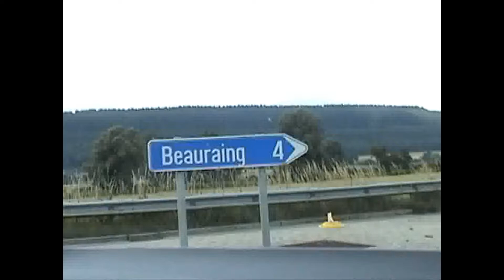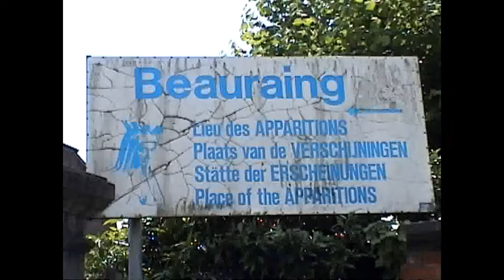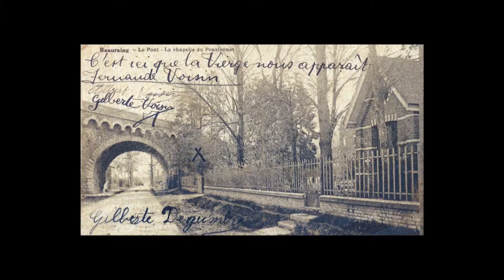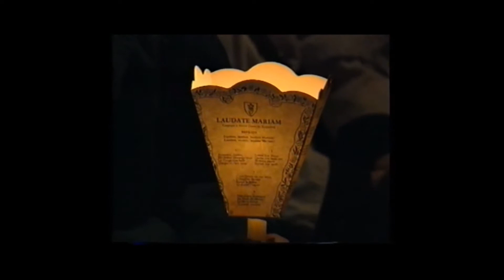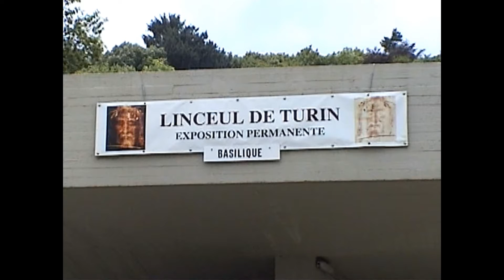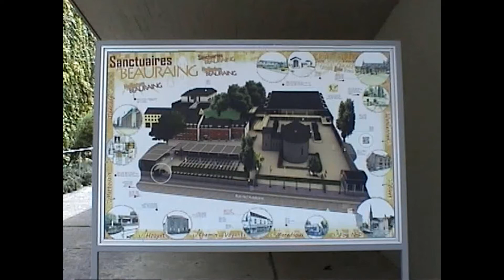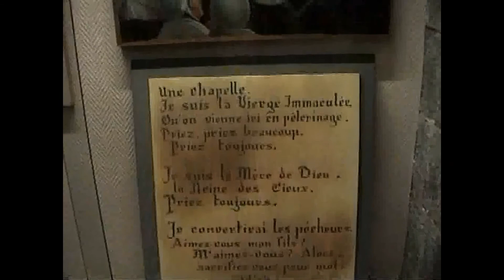Pèlerinage de J. de N. à Notre Dame de Beauraing, Belgique été 2018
C'est un pèlerinage fait avec mon mari en été 2018. Ce vidéo était monté par mon mari-même produit du filmage fait main à main;. Je voulais produire ma propre version un peu plus élaborée; mais, je ne trouve plus le temps libre. En attendant, permettez-moi de partager ce vidéo avec vous pour vous mettre au courant de ces apparitions et que vous puissiez à votre tour faire un peu de recherches pour avoir plus de détails sur ces apparitions. Avant de pèlerinage, je n'étais pas au courant de ces deux apparitions historique de Banneux et de Beauraing. J’espère que vous allez être touché par l'Amour du Ciel descendu sur terre via Madre Maria.

Merci et bon visionnement! Que le Seigneur vous bénisse ainsi que vos familles, parenté, et amis! Amen! Fiat! Alleluia!

Que la Joie et la Paix Règne dans le Coeur de toute

C'est un montage fait par mon mari d'un pèlerinage fait en été 2018 où l'on a commencé à Ostende, allant vers Bruxelles, Banneux et Beauraing, passer par la France et visiter quelque endroits et arrivant en Suisse pour visiter la patrie de mon mari et passer 5-6 jours et terminer en Italie pour visiter l'Iles d'Orta et ses belles Églises et Sanctuaires, en suite visiter le Monastère de St. Antoine à Padova et terminer notre voyage à Venise.